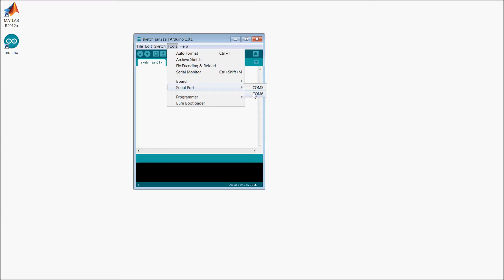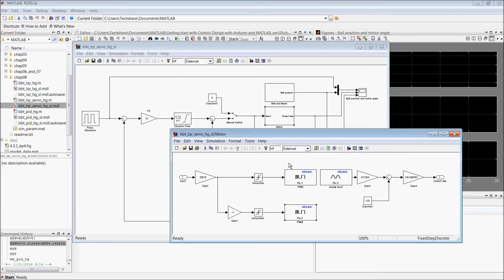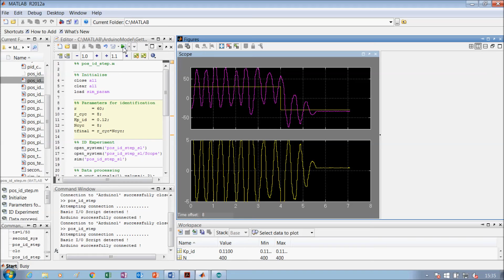Control System Design: Getting Started with Arduino and MATLAB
Purchase this and other great products from our Amazon store